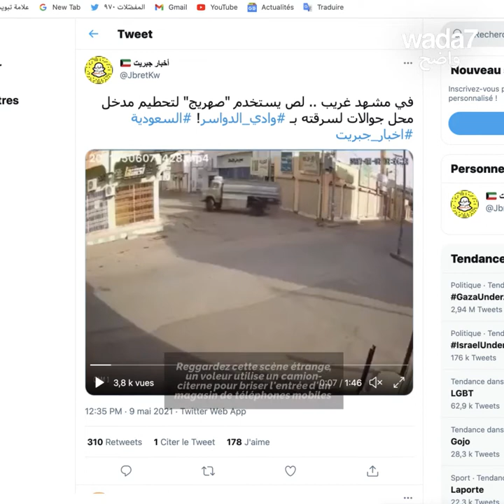Est-il mauvais conducteur ou...voleur ?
Buzz en Arabie Saoudite avec ces images d'une attaque au camion citerne ... regardez !